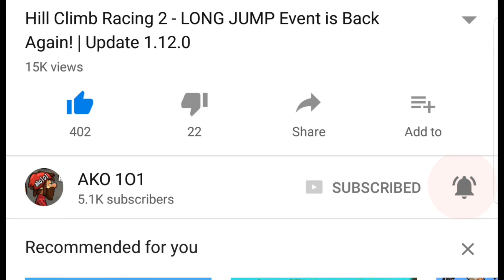Hill Climb Racing - RACECAR on Rollercoaster GamePlay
Hill Climb Racing RACECAR
Hill Climb Racing New Map NEON
Hill Climb Racing NEON Map
Hill Climb Racing New 1.39.0 Update
Hill Climb Racing New Update 1.39.0

One of the most addictive and entertaining physics based driving games ever made! And it's free!

Features:
- Lots of different vehicles with unique upgrades (many different vehicles: bike, truck, jeep, tank, etc.)
- Tuneable parts include engine, suspension, tires and 4WD
- Numerous stages with levels to reach in each (Countryside, Desert, Arctic and the Moon! +++)
- Share your score with a screenshot with your friends!
- Get new boosters to drive even further
- 27+ Levels!
- 28+ Vehicles!

Vehicles: jeep, motocross bike, monster truck, tractor, hippie van, onewheeler, quad bike, tourist bus, race car, police car, ambulance, fire truck, snow mobile, super offroad, and many more!

Hill Climb Racing is free to play but there are optional in-app purchases available.